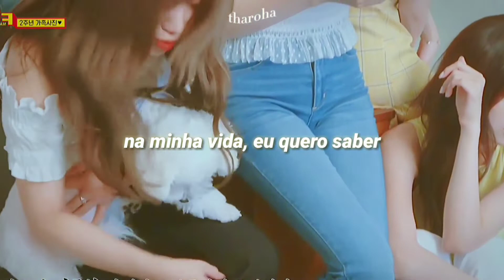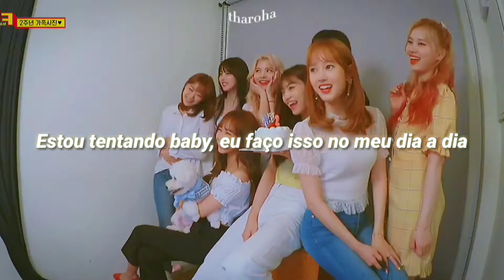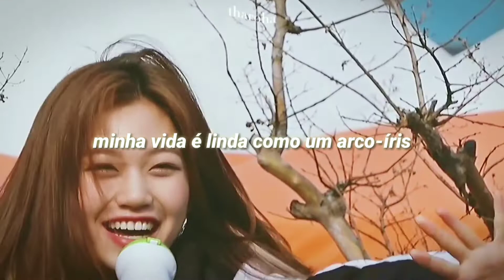Sweet winter • Weki meki || TRADUÇÃO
» ᴡᴇᴋɪ ᴍᴇᴋɪ

ᴛᴀᴍʙéᴍ ᴄᴏɴʜᴇᴄɪᴅᴏ ᴄᴏᴍᴏ ᴡᴇᴍᴇ, é ᴜᴍ ɢʀᴜᴘᴏ ғᴇᴍɪɴɪɴᴏ sᴜʟ-ᴄᴏʀᴇᴀɴᴏ ғᴏʀᴍᴀᴅᴏ ᴘᴇʟᴀ ғᴀɴᴛᴀɢɪᴏ ᴇɴᴛᴇʀᴛᴀɪɴᴍᴇɴᴛ ᴇᴍ 2017.

ᴏ ɢʀᴜᴘᴏ ᴄᴏɴsɪsᴛᴇ ᴇᴍ ᴏɪᴛᴏ ɪɴᴛᴇɢʀᴀɴᴛᴇs: sᴜʏᴇᴏɴ, ᴇʟʟʏ, ʏᴏᴏᴊᴜɴɢ, ᴅᴏʏᴇᴏɴ, sᴇɪ, ʟᴜᴀ, ʀɪɴᴀ ᴇ ʟᴜᴄʏ.

Hh